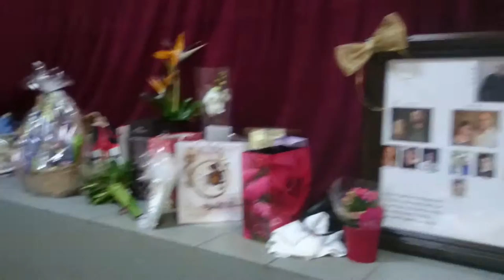Igor Pjevač i Čudo Bend Uživo Zlatni Pir 50 Godina Braka Šota